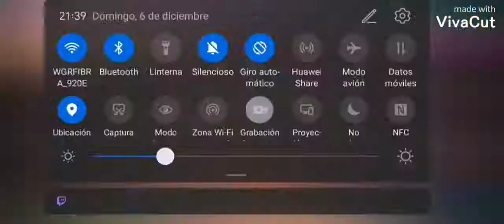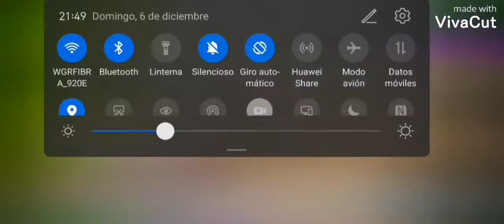¿Que me Hizo con el Mando? - Mejores Momentos de Mi Stream